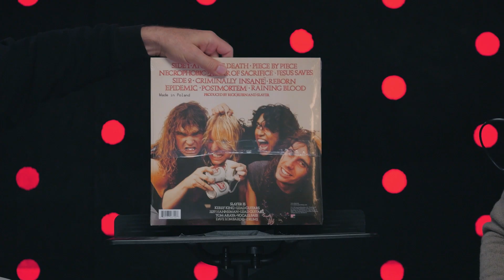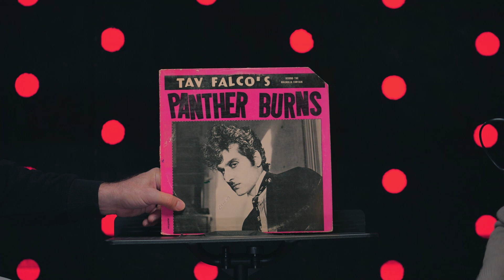Vinyl Ventures #50 - On The Road (Crossroads Music Show)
Crossroads Music show is the best vinyl community gathering in Indiana. The best One Day Shop in the state for vinyl records, 45s, CDs, DVDs, Cassettes, Posters, Stereo Equipment, and Music. On the 50th episode the Vinyl Ventures crew takes the show on the road and talks with some of the colorful characters that make the Crossroads Music Show fantastic.